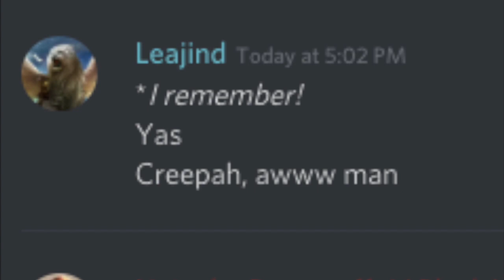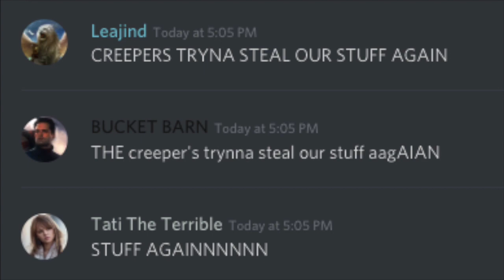creeper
i know its 58432123 years late but-